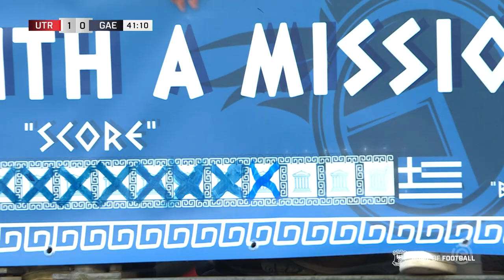🤩 OVERWINNING in Utrecht! | Samenvatting FC Utrecht - Go Ahead Eagles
Go Ahead Eagles pakt in de absolute slotfase drie punten in Utrecht: 1-2

1-0 Douvikas (41)
1-1 Edvardsen (45+3)
1-2 Willumsson (90+4)

Arbiter: Bos
Geel: Kluivert, Toornstra, Adekanye, Amofa

FC Utrecht: Barkas; Klaiber, Kluivert, Viergever, Hendriks; Boussaid (Younes/83), Toornstra, Van de Streek; Labyad (Booth/61), Douvikas, Descotte (Ramselaar/73).

Go Ahead Eagles: De Lange; Deijl, Nauber, Amofa, Oppegard (Fontan/78); Idzes, Rommens, Edvardsen (Fernandes/60), Adekanye (Willumsson/64); Lidberg, Stokkers (Sow/78).

Niks meer missen van Go Ahead Eagles? ❤️💛

👀 Neem ook zeker even een kijkje in onze fanshop!